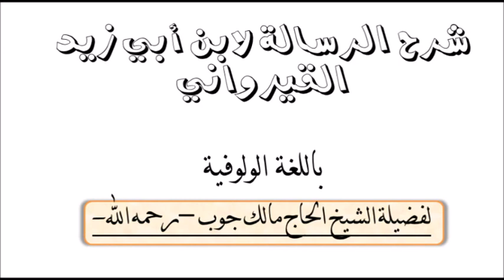الدرس الخامس من شرح الرسالة :-: الشيخ الحاج مالك جوب -رحمه الله-